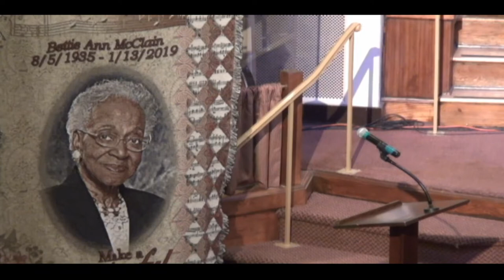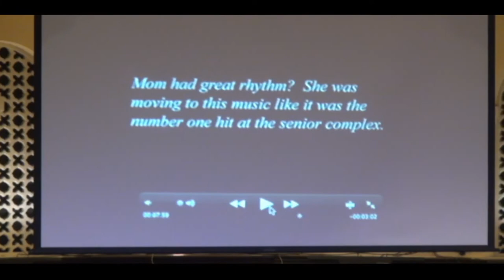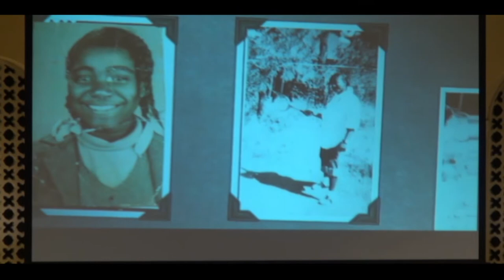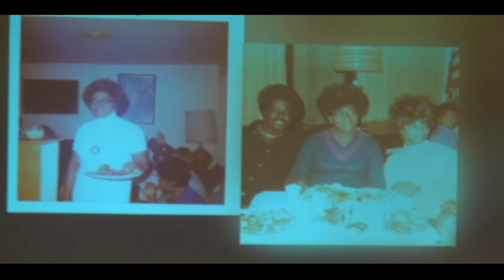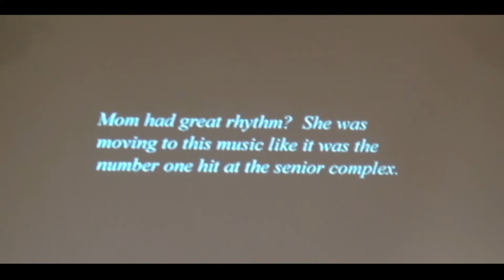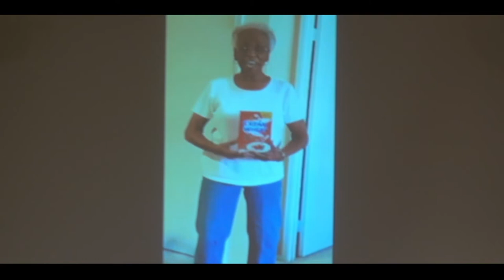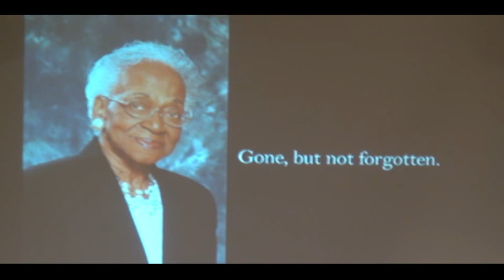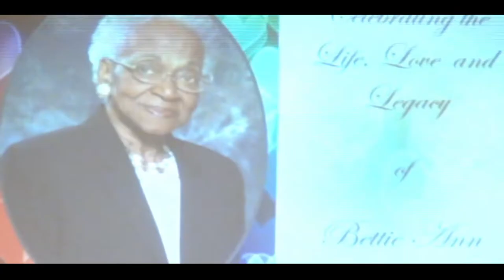Funeral Service of Bettie Gore McClain | Senior Pastor Lucious W. Smith | Friendship Pasadena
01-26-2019 Funeral Service for Bettie Ann Gore McClain
Friendship Pasadena Church, Pasadena, CA